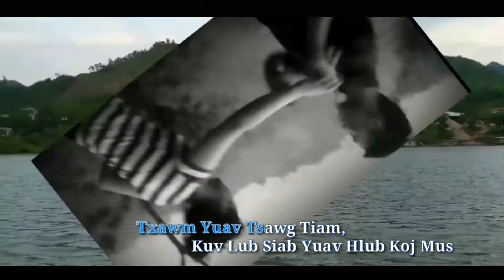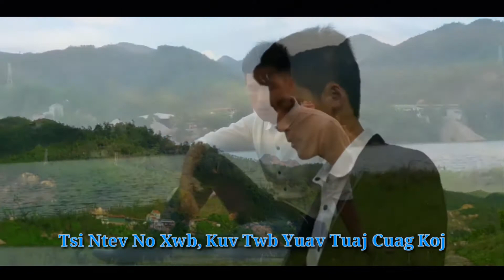Thov Txhob Ntxub Kuv - Nkauj Tawm Tshiab, By Vam Yaj 2017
Hmong sinh vien